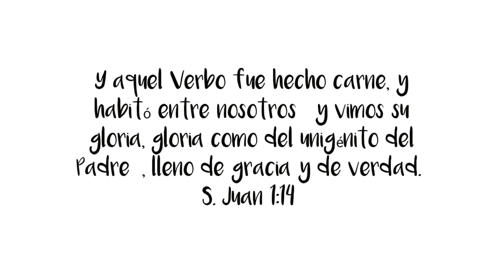Diseño de Uñas Inspirado en Navidad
Bendiciones mi Chulas, Recuerden que para el que cree Todo le es Posible!!..

Usa mi PIDELEALOIS por si quieres que recree algún diseño que te Guste.

Puedes Visitar mi nuevo HISTORYTIMECONLOIS para enterarte de mis Experiencias.

Link de los pinceles que uso

Link de los Geles que utilizo